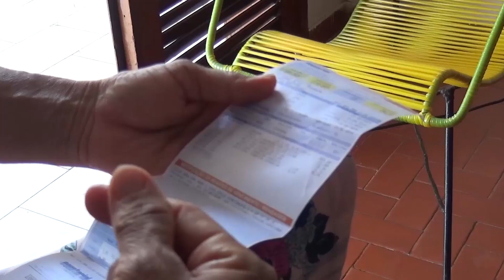Altas temperaturas,altas contas de energia